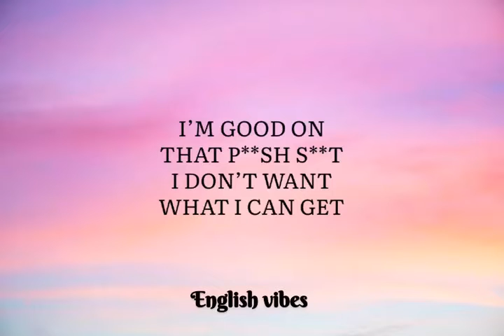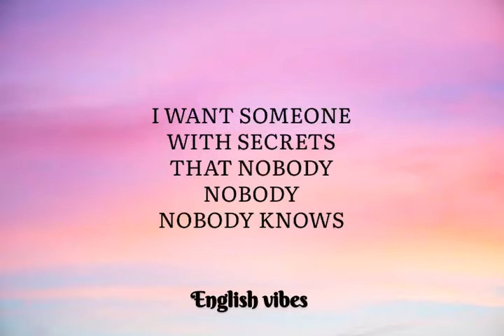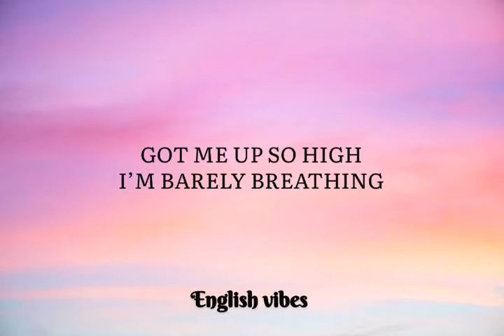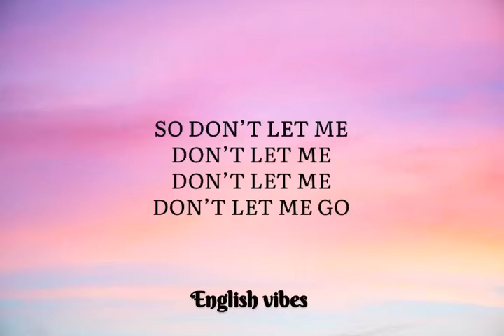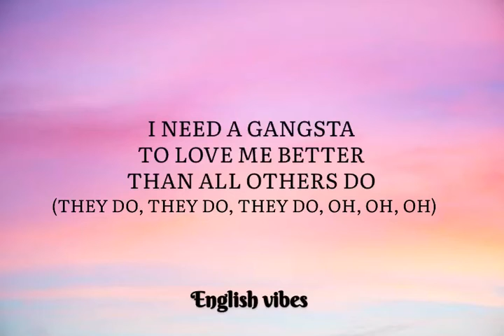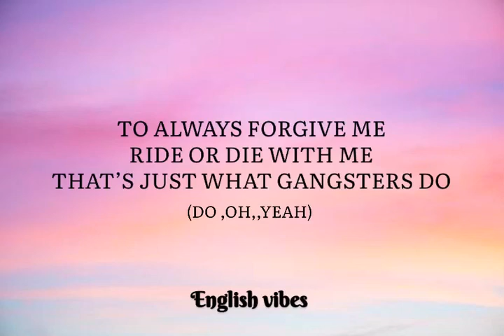khelani gangsta from suicide squad lyrics@englishvibes3631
let's enjoy listening to music